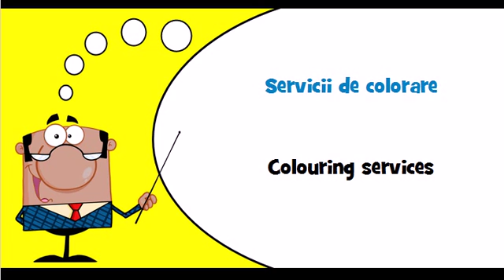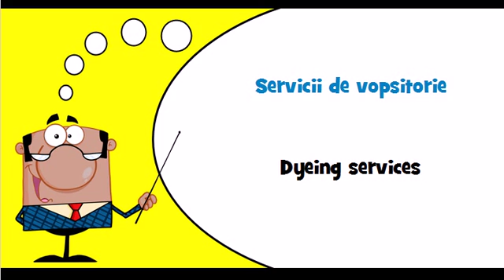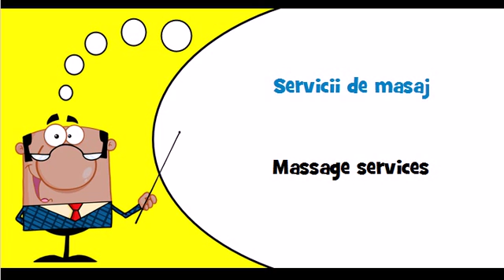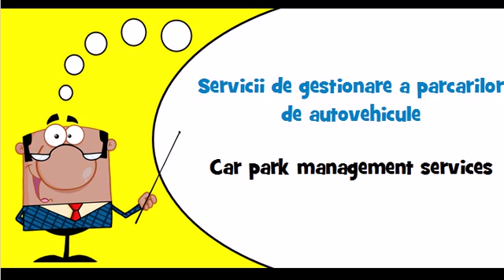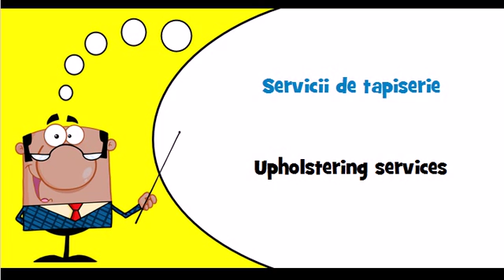Let's learn Romanian Theme = Miscellaneous services